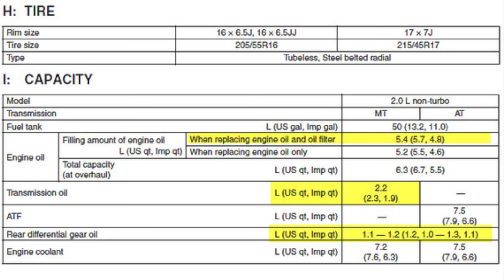How to Change Brz Transmission & Rear Differential Oil (In Depth)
This transmission & rear differential oil was due at 30,000 miles and decided to upgrade the oil from stock. I have driven it around a little and is worth every penny.